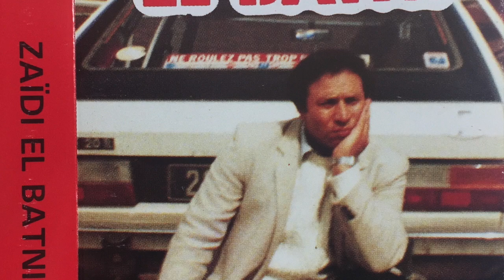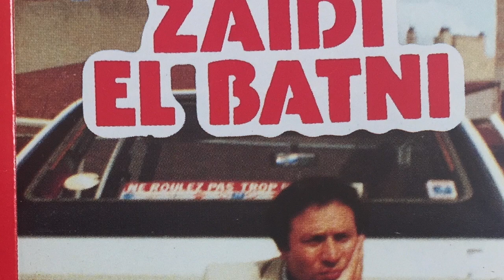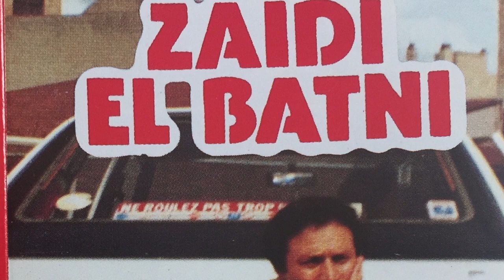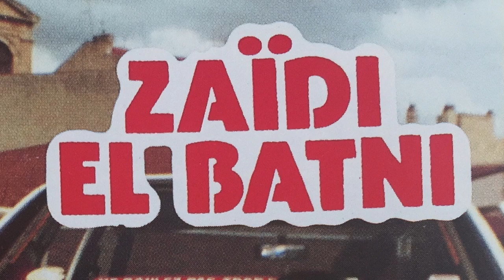Zaïdi El Batni - Ehbibi Ya Khouya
Super soulful rai by this Lyonnais Algerian singer, known for his hymn "Malik Yo Malik", a song about the death of Algerian student Malik Oussekine, who died in french police custody, after beeing arrested for participating in the student protests of 1986.